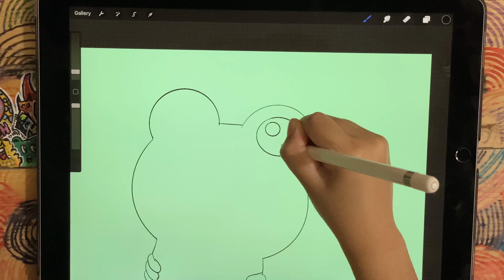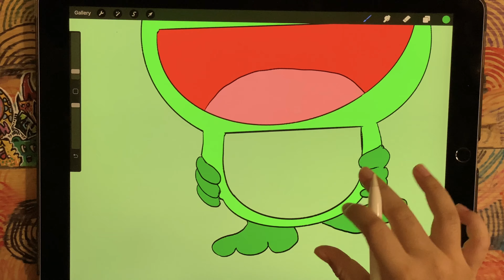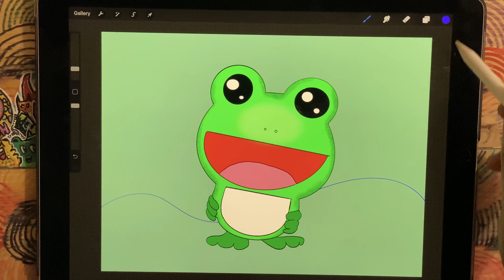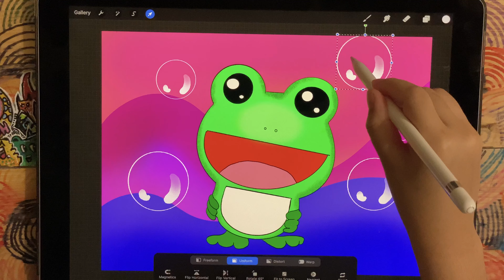Didi & friends Lompat si Katak Lompat : Cara melukis dan mewarna ( How to draw Didi’s frog friend)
Cara mudah dan senang untuk melukis , menggambar dan mewarna Didi si katak lompat dengan ipad dan apple pencil

How to draw didi & friends lompat si katak lompat with ipad and apple pencil. Apps ised procreate.